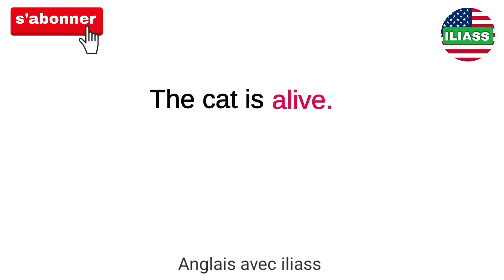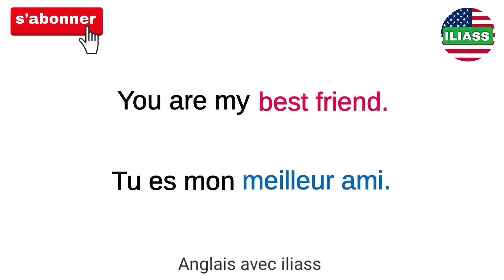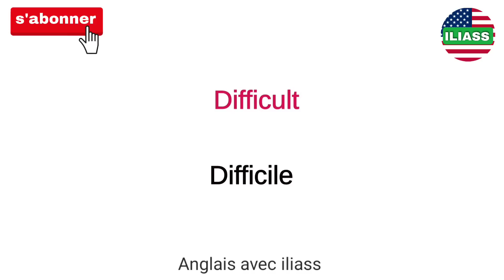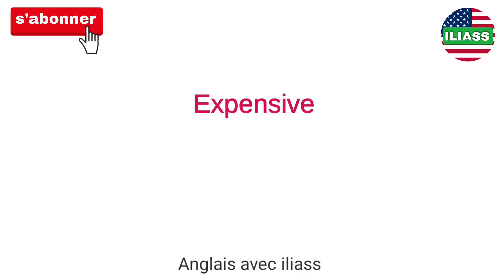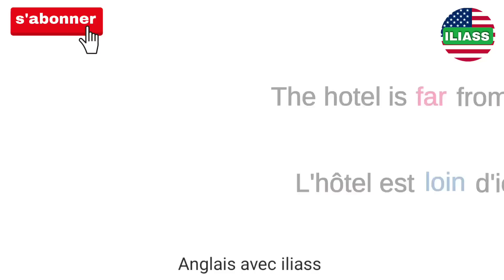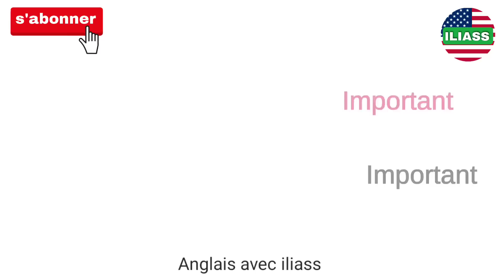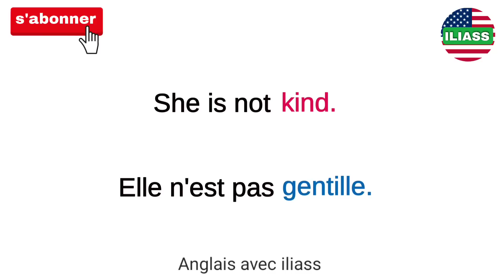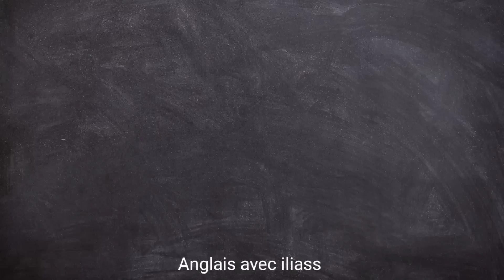Les 100 adjectifs les plus utilisés en anglais. | partie 2 | Easy French sentences | Learn french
.x.

Si vous souhaitez communiquer efficacement en anglais, il est essentiel de disposer d'un solide vocabulaire d'adjectifs. Les adjectifs sont des mots qui décrivent ou modifient les noms, et ils peuvent ajouter de la profondeur, de la couleur et de l'émotion à votre langage.

Ce guide complet présente les 100 adjectifs les plus fréquemment utilisés en anglais, vous offrant ainsi un outil puissant pour améliorer votre fluidité et votre expressivité.

Des adjectifs simples comme "good" et "bad" aux adjectifs plus complexes comme "exhilarating" et "devastating", cette liste couvre un large éventail de mots descriptifs que vous pouvez utiliser pour exprimer vos pensées et vos sentiments avec clarté et précision.

Que vous soyez étudiant, professionnel ou apprenant d'une langue, ce guide vous aidera à améliorer vos compétences en communication et à faire passer votre anglais au niveau supérieur. Commencez à utiliser ces 100 meilleurs adjectifs dès aujourd'hui et voyez votre langue prendre vie !